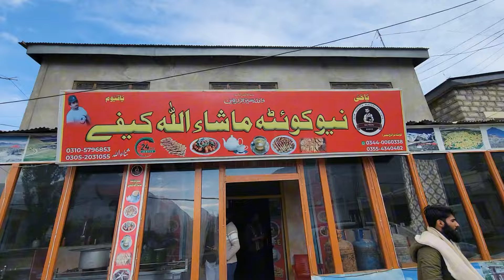Deosai Snow Desert , Shooting Club , Traditional Balti Food Of Skardu | Day 03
Instagram  :  Adeel Shah Vlogz